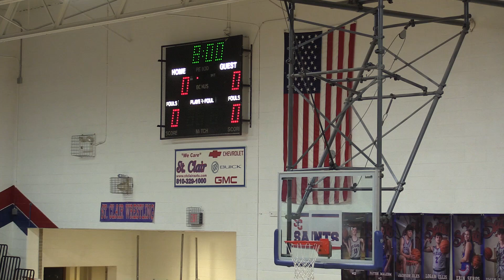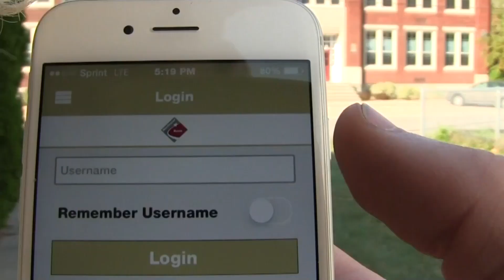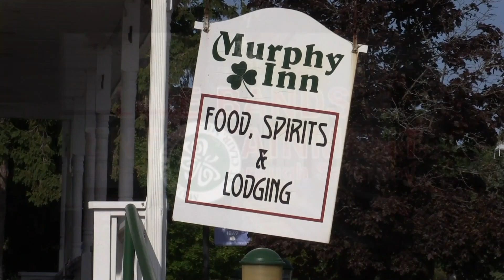Fraser HS vs. St. Clair HS, Fri., Jan. 13, 2023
Varsity Ladies Basketball from SCHS Gym Fraser High Scholl vs. St. Clair High School recorded on Friday, Jan. 11, 2023 runs 1:23